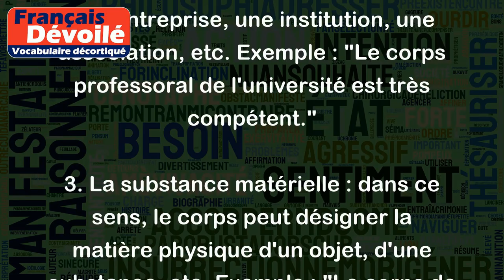Corps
Le mot "corps" possède plusieurs significations :
1. Le corps humain : il s'agit de l'ensemble physique de chaque être humain, comprenant les organes, les membres, etc. Exemple : "Mon corps me fait mal."
2. Une organisation : il peut désigner une entreprise, une institution, une association, etc. Exemple : "Le corps professoral de l'université est très compétent."
3. La substance matérielle : dans ce sens, le corps peut désigner la matière physique d'un objet, d'une substance, etc. Exemple : "Le corps de la voiture est en acier."
4. La totalité d'une chose : le corps peut également désigner la partie principale, la totalité d'une chose, ou l'essentiel de quelque chose. Exemple : "Le corps du texte explique clairement la thèse de l'auteur."
Dans tous les cas, le mot "corps" fait référence à quelque chose qui est tangible, physique ou matériel.